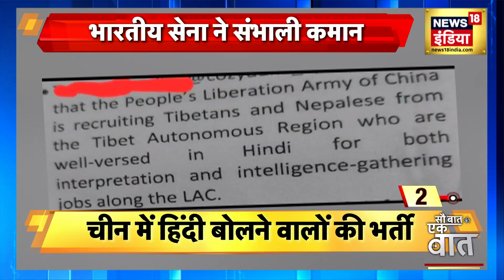अब कौन सा नया हथियार लेकर आया China? Hindi News | Sau Baat Ki Ek Baat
LAC पर भारत की बढ़ती ताक़त से शी जिनपिंग घबरा गए हैं। और इसी वजह से वो अपने खुफिया विभाग में हिंदी भाषा जानने वाले नेपाली और तिब्बती लोगों की भर्ती शुरू कर दी है।